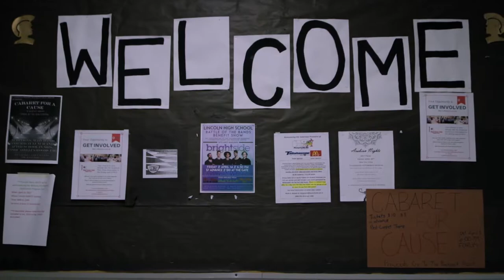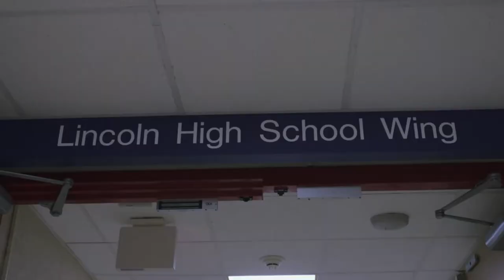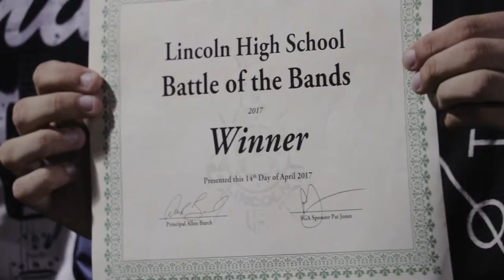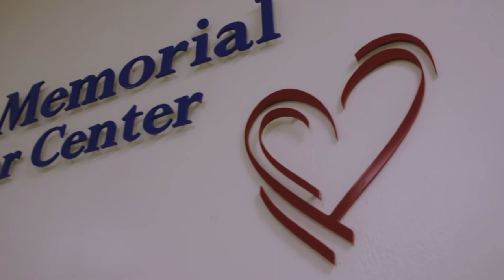Battle of the Bands